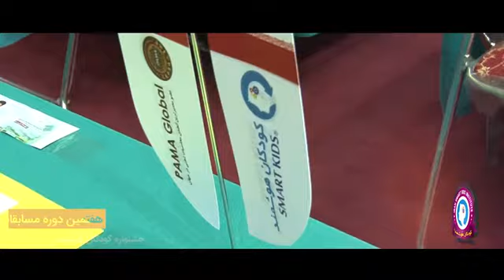Iranian Smart Kids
7th Abacus Mental Arithmetic Geniuses National Competition – Tehran-2019
PAMA Global